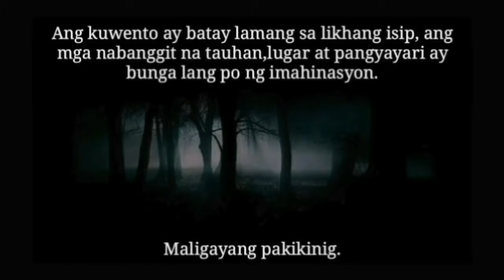Tagalog Horror Story | Aswang Hunters | S6E01 | "Kulto Ng Aswang"